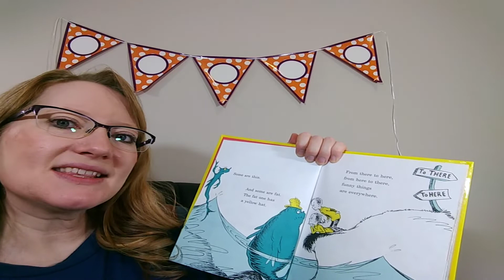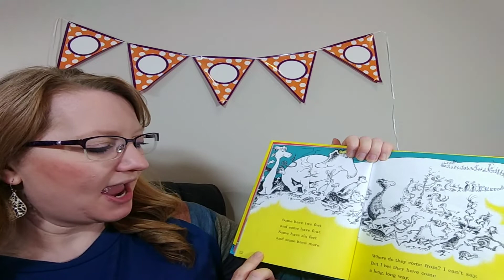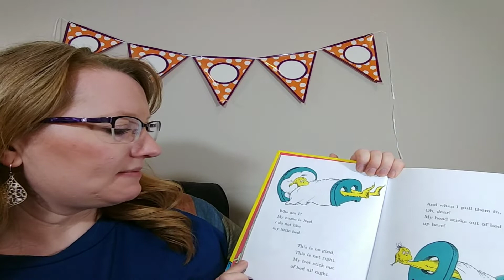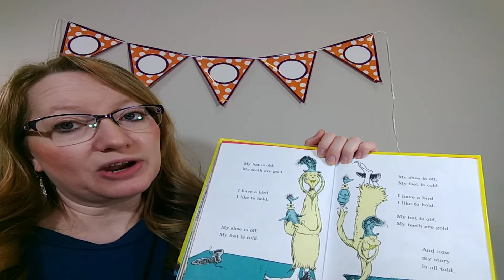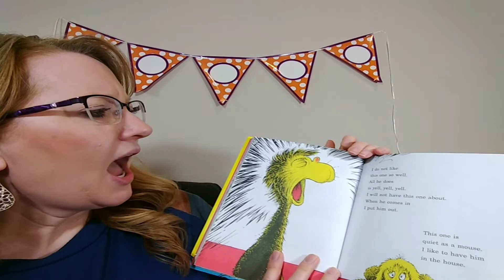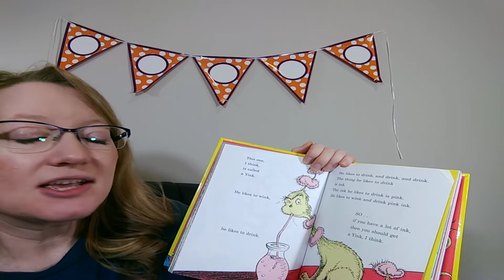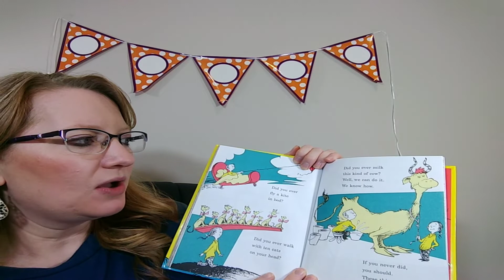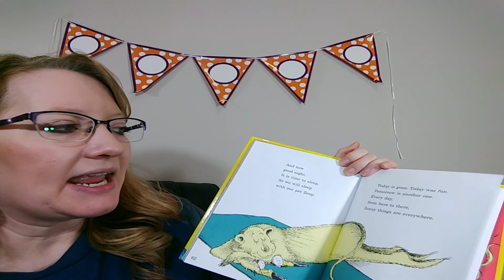One Fish, Two Fish, Red Fish, Blue Fish